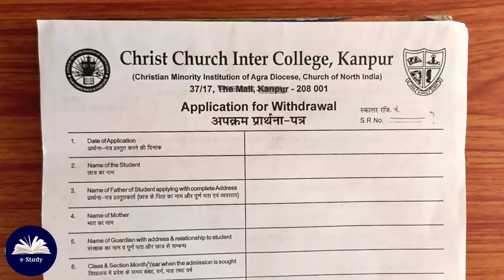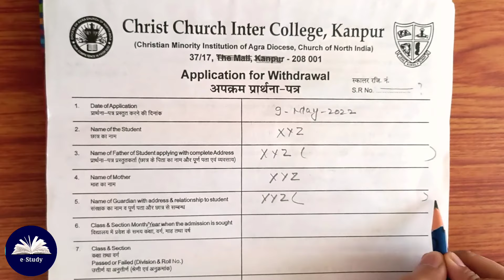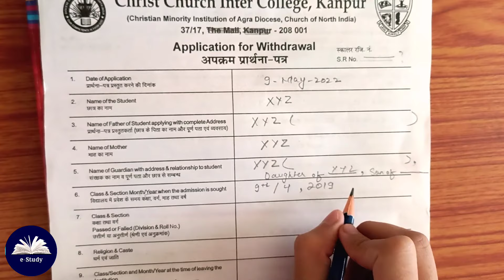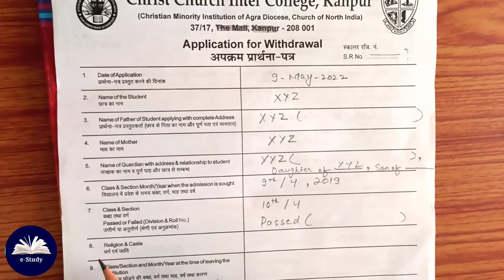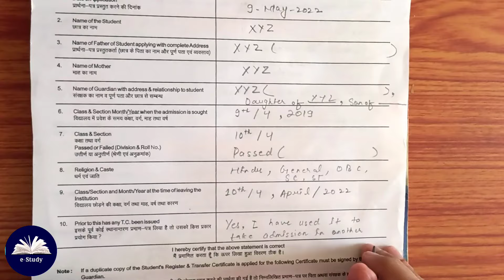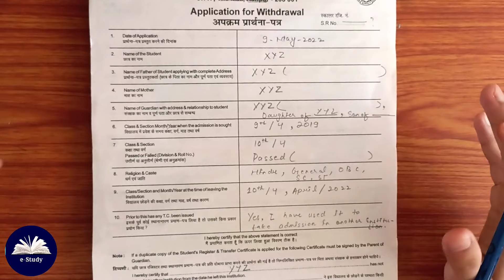How To Fill TC Form | TC Ka Form Kaise Bhare | TC Ke Liye Application (estudy )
Hello friends welcom to my YouTube channel thanks for supporting me and keep supporting me thanks for all YouTube family...

Product use...

3) Mic

In this video I will talk to you about how to fill tc form and tc ka form kaise bhare full detail in one video